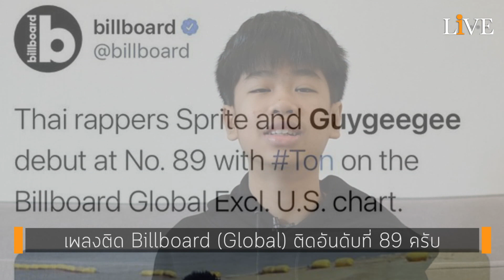[Interview] “สไปร์ท” แร็ปเปอร์วัย 15 ติดชาร์ตเพลงโลก!! ศิลปินไทยรายแรก ติด Top100 อินเตอร์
อ่าน "สัมภาษณ์พิเศษ" ฉบับเต็ม
...แต่งเอง-แร็ปเอง-โกอินเตอร์เอง ศิลปินไทยวัย 15 ระดับโลก!!...
“เพลงผมติด Billboard Global ไม่คิดว่าวันนึง จะมีคนฟังเยอะขนาดนี้ เมื่อก่อนผมยังไปช่วยพ่อ ขายข้าวโพดคั่วตามงานวัดอยู่เลย ไม่ได้คิดว่าจะกลายเป็นเสาหลักได้อย่างทุกวันนี้”